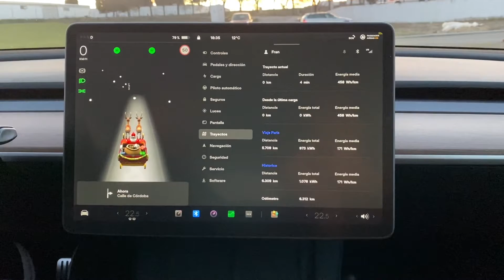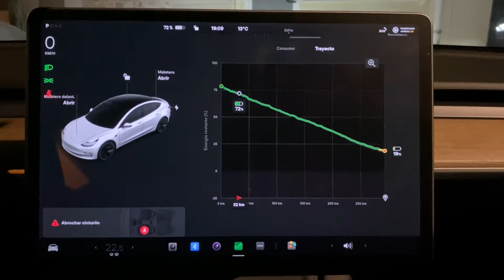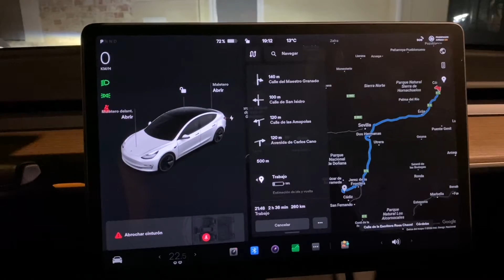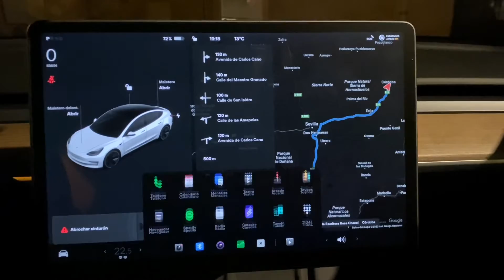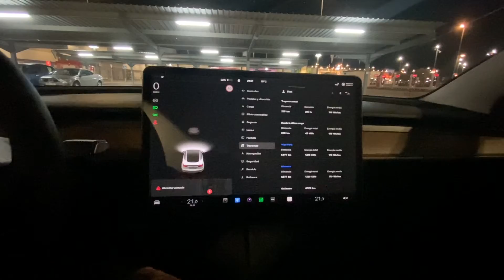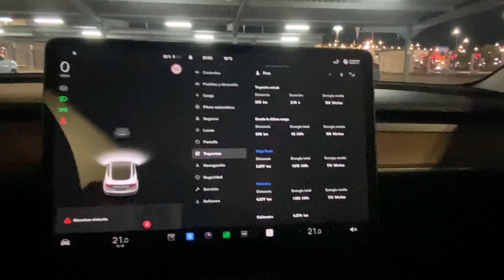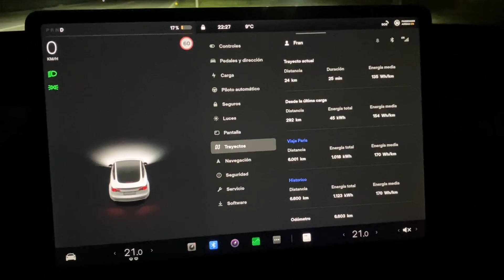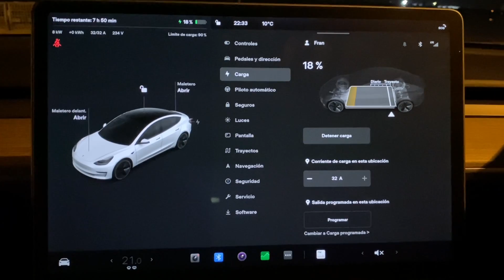300 km por autovía en Tesla Model 3.¿Cuánta batería consume en invierno?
Viajecito donde el 95% del trayecto es en autovía al limite de la vía. Además hice varias paradas lo que hace que el coche gaste un plus de energía para calentar motor, vehículo y sistemas desde parado.
Muy contento con los consumos y con el buen margen que me da el Long Range.